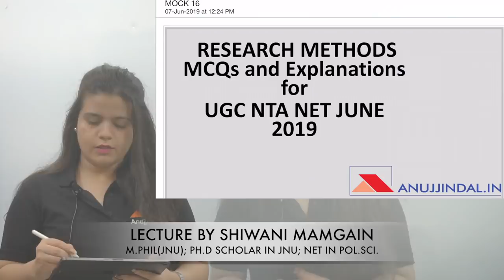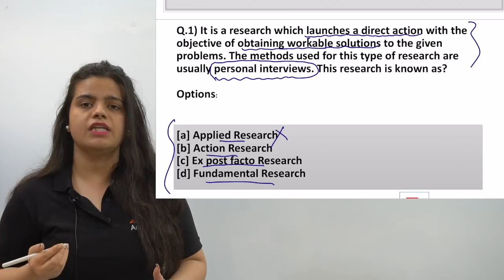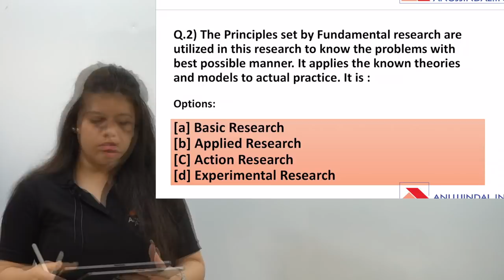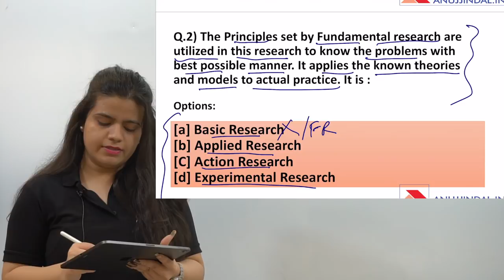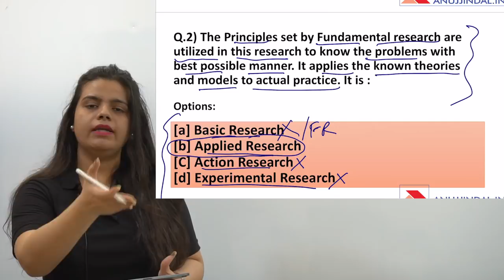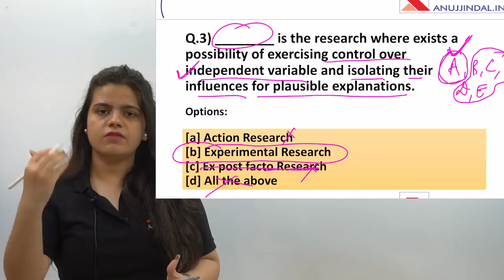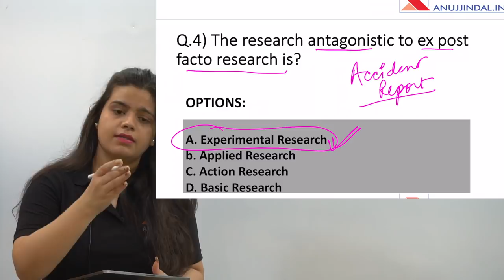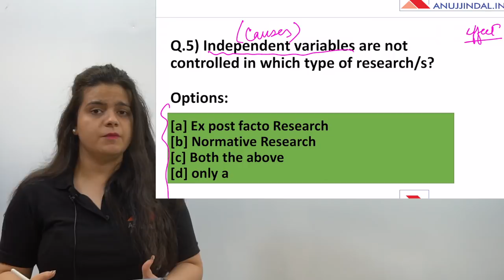30 DAY REVISION | NTA NET JRF JUNE 2019 | DAY 16